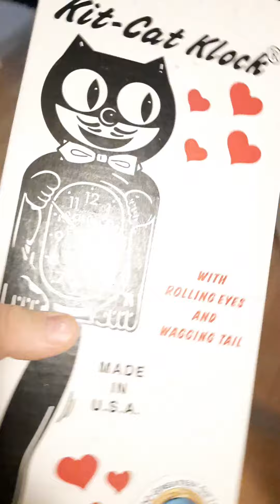28. Mai 2021